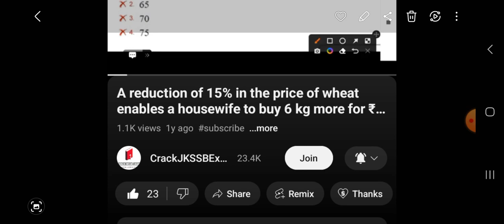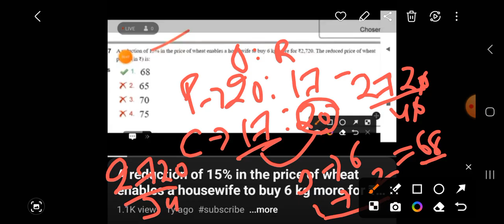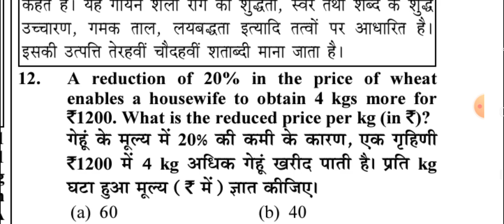VERY IMP PERCENTAGE TYPE :- REDUCTION PROBLEMS CONCEPTS + QUESTIONS